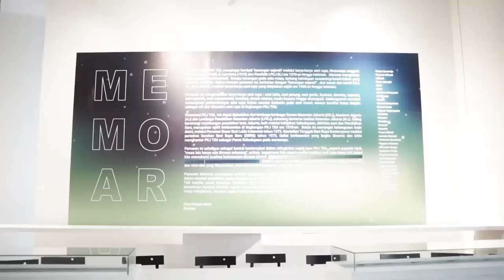Petuah Sardono W Kusumo pada Revitalisasi TIM | Citra Art Corner